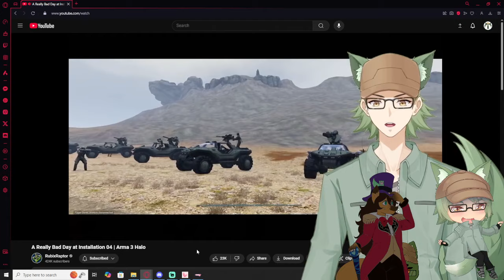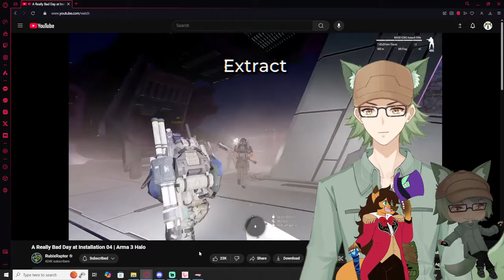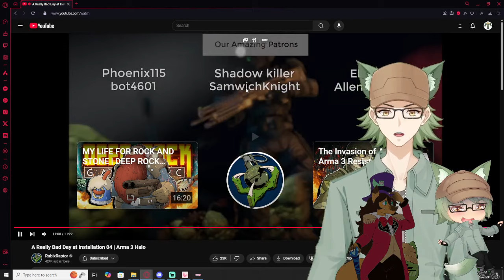Vtubers React Rubix Raptor | to A Really Bad Day at Installation 04 | Arma 3 Halo